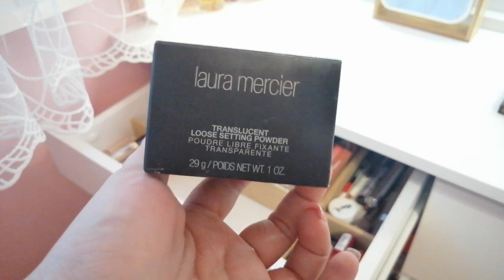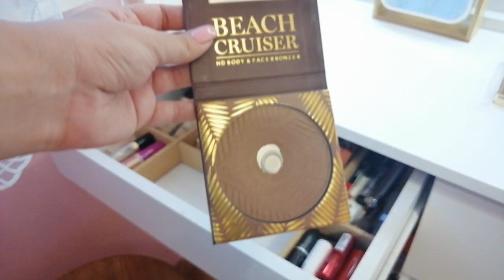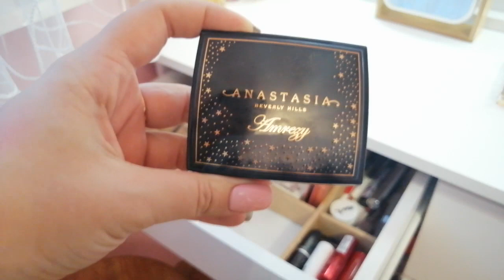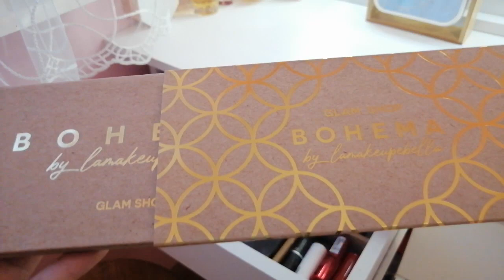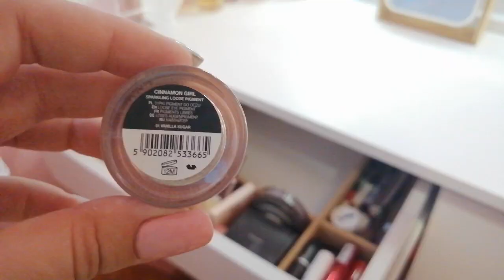MOJA TOALETKA | ORGANIZACJA I KOLEKCJA KOSMETYKÓW | AGNESBEAUTY VLOG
Witajcie kochani!

Dzisiaj przychodzę do Was z filmem o mojej toaletce. Pokażę jakie mam kosmetyki i jak je zorganizowałam.

Czym nagrywam: Hauwei Mate 20 lite
Gdzie montuję: Movie Studio Platinum 13.0

AgnesBeauty Vlog